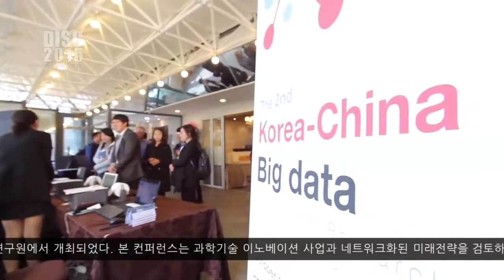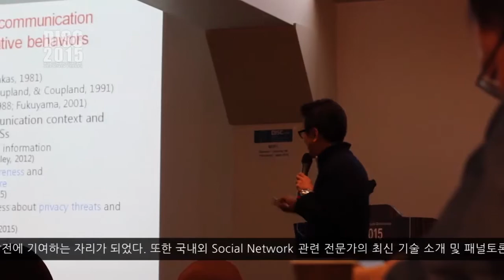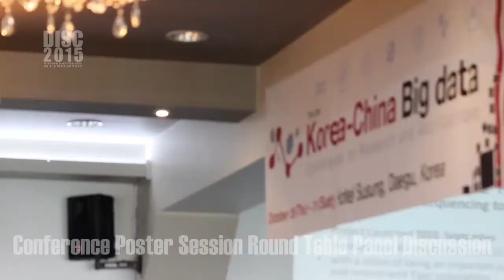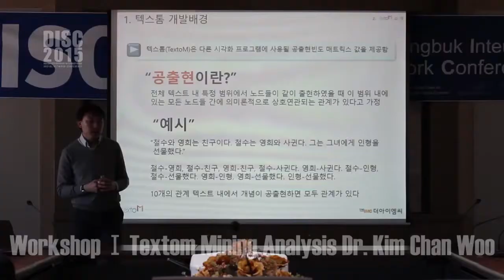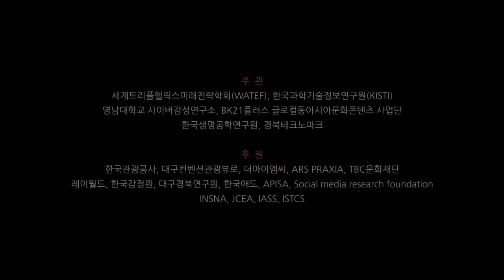DISC2015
2015 대구경북국제소셜네트워크 컨퍼런스(DISC)
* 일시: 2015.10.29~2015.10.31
* 장소: 호텔수성, 대구경북연구원(Workshop)
본 컨퍼런스는 과학기술 이노베이션 사업과 네트워크화된 미래 전략을 검토하고 숨겨진 빅데이터 자원과 하이브리드 기술정보의 활성화를 통한 창조경제의 추진 방법을 논의하는 장이 되었다. 전국 ICT/SW 산업의 허브도시인 대구경북을 정부 3.0시대에 빅데이터 연구의 중심으로 부상시키고 세계적인 핫이슈를 통하여 새로운 가치창출을 유도하게 된 이번 행사는 국내 산학 데이터기반 지식서비스산업 연구개발 동향 파악과 상호교류를 위한 장을 마련함으로써, 지역의 소셜네트워크 관련기술 및 산업 발전에 기여하는 자리가 되었다. 또한 국내외 소셜네트워크관련 전문가의 최신 기술 소개 및 패널토론을 통한 데이터 기반 지식서비스 관련 산업의 발전과 활성화 촉진에 이바지하는 계기가 되었다.